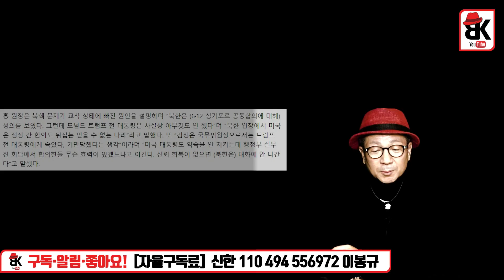홍현익 국립외교원장 등 워싱턴서 도대체 왜 분란 일으키나?